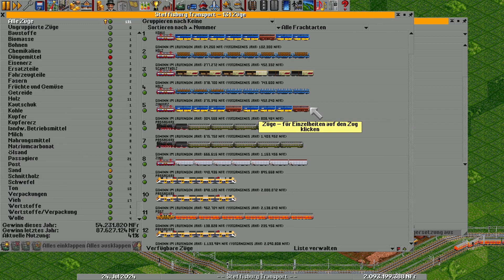Waggonersetzung, wir probieren es mal S07E81 🚄 OpenTTD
► OpenTTD ist ein Opensource-Spiel basierend auf Transport Tycoon (Deluxe) von Chris Sawyer.

► In diesem LP genutzte NewGRFs:
XIS Extreme Industry Set 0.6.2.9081
Polish PKP Set 2.0
World Airliners Set 0.1
CHIPS Custom Docks v1.0
eGRVTS v2.0 NRT - r204
British Station Set v.0.0.4
Ikarus Set 6
Improved Town Layouts 1.1.2
U&Bridges 1.5
Squid Ate FISH r1687
U&RaTT 0.7a
U&ReRMM 2 1.2
TheBus Stops 0.0.2
Vactrain Set 1.0.1
Kiwitree Korean Station Set v.1.2.1
Kiwitree Korean Extension Shadowed 0.85
Kiwitree Korean Extension 0.85
Total Town Replacement Set 3.14 Early Mod
Mop Expanded Road Vehicles 0.8.0
Fridaemon's Objects